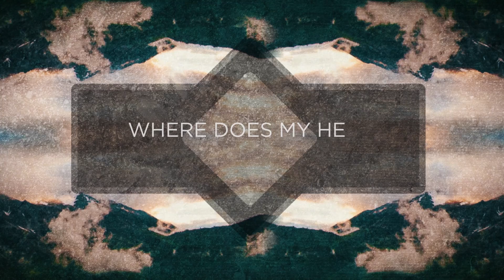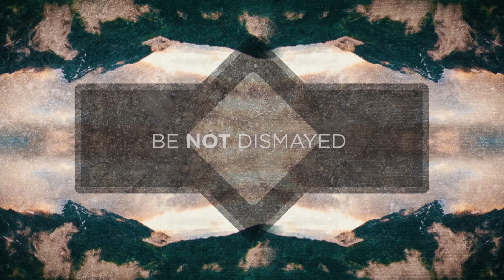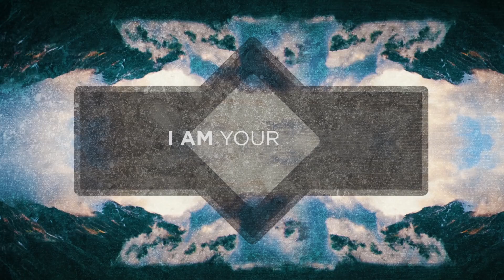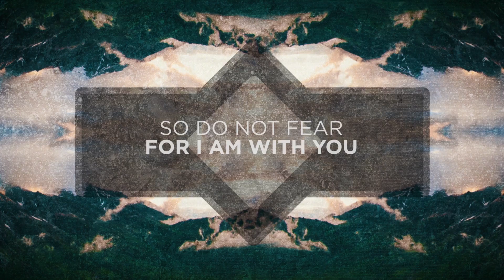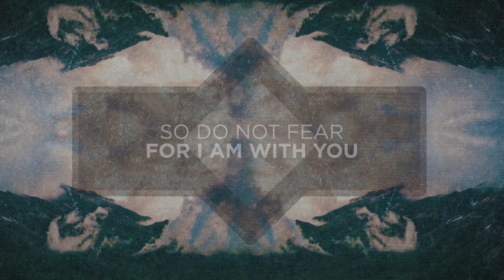My Help Comes From the Lord (Isa 41:10 & Psalm 121:1-2 NIV) - from Labyrinth by David Baloche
Listen to the album: (Available March 24th)